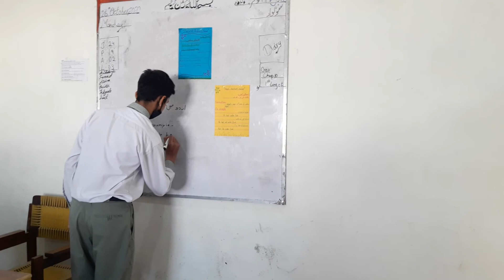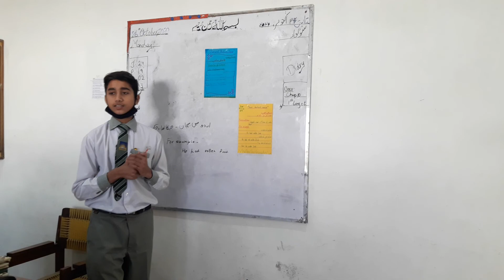4 November 2020